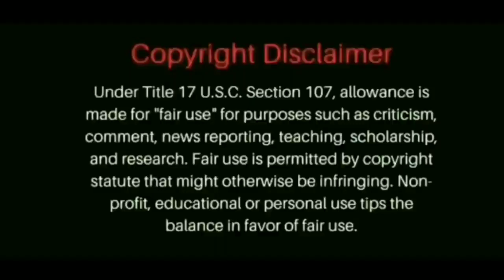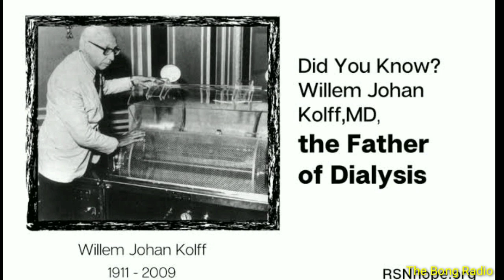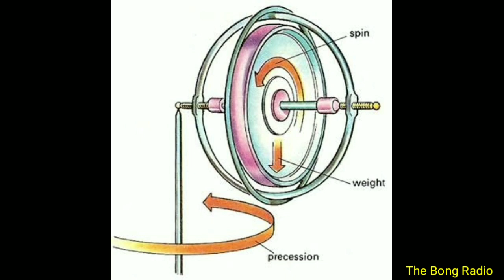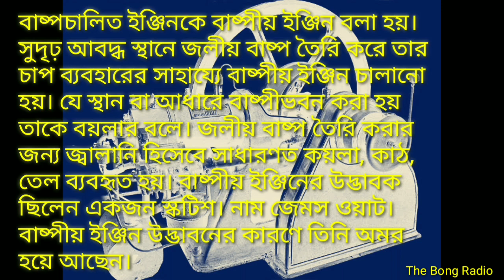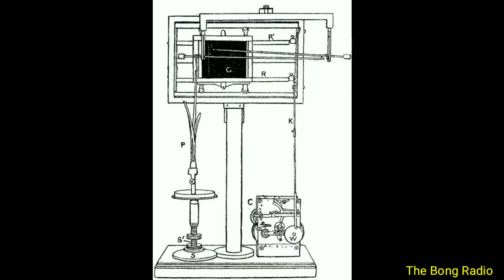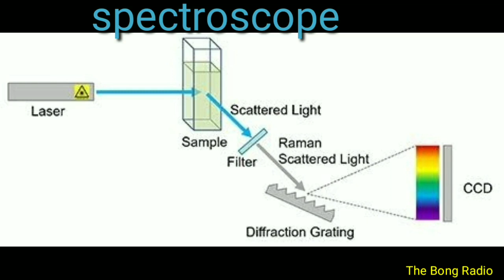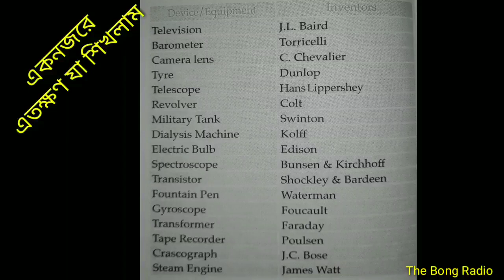আবিষ্কার আবিষ্কারক InventionandInventor Invention and Inventor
Part 1ll Describe 17 Invention and Inventor. Follow part 2 ll Helpful for The examination.